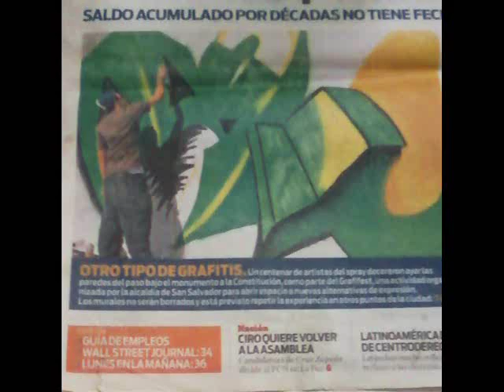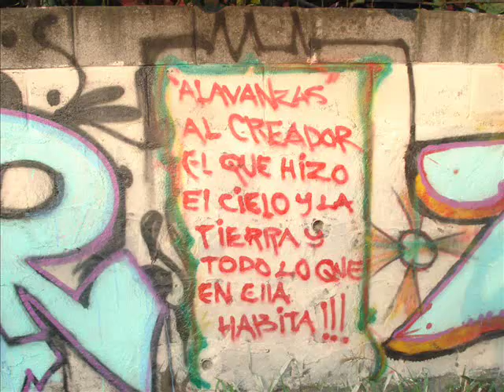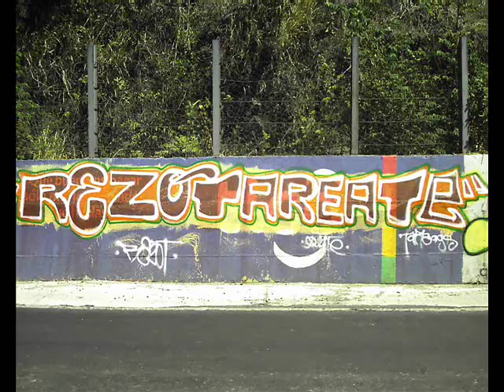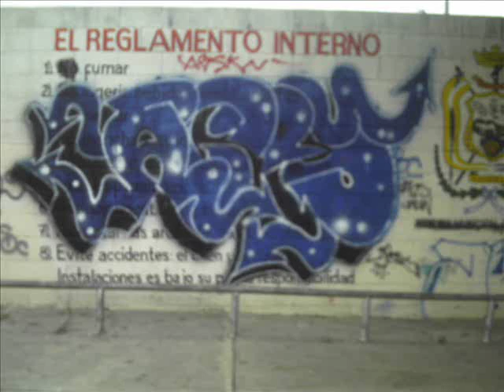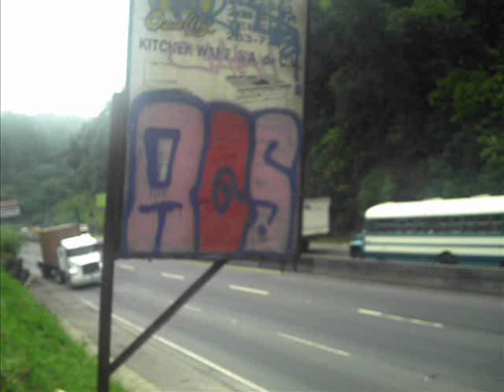El Salvador graffitistyle